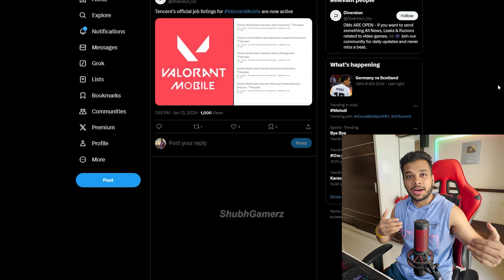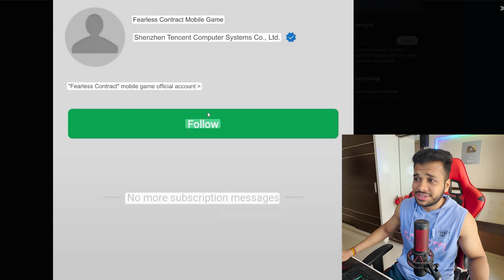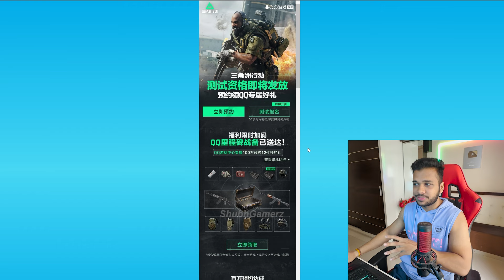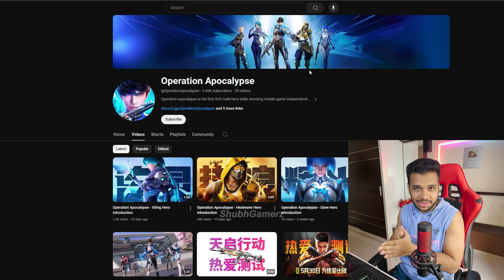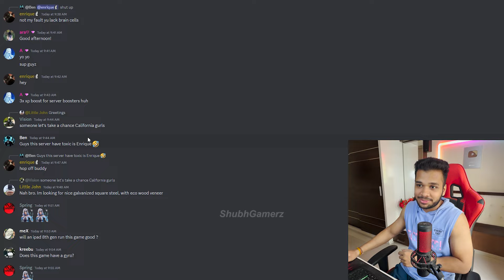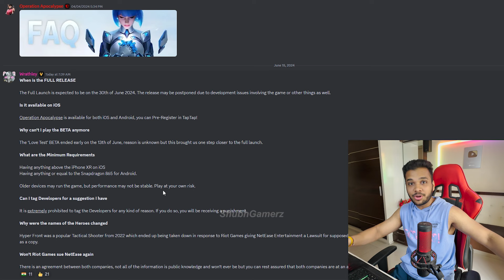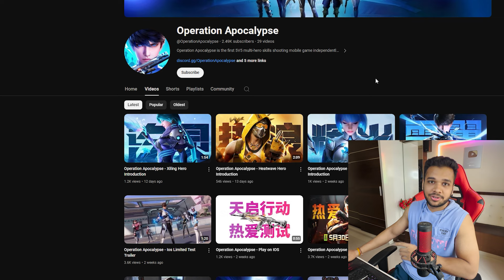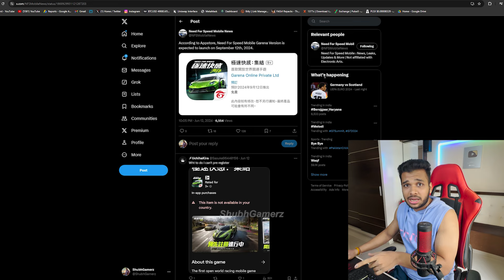🚨URGENT🚨 | DELTA FORCE MOBILE BETA REGISTER + NFS MOBILE CBT SURVEY - VALORANT MOBILE RELEASE DATE😍😲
My Setup 💻:-

                   250GB Sata SSD
                   500GB M.2 Nvme
                 S23 Ultra (RED)
                 S23 Ultra (GREEN)
                 S24 Ultra